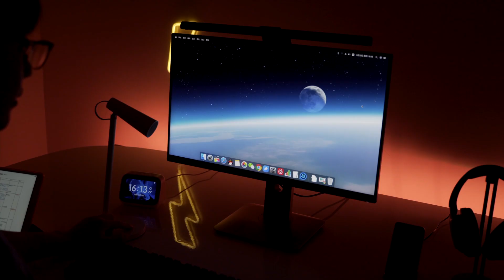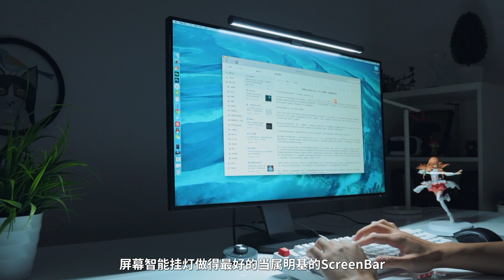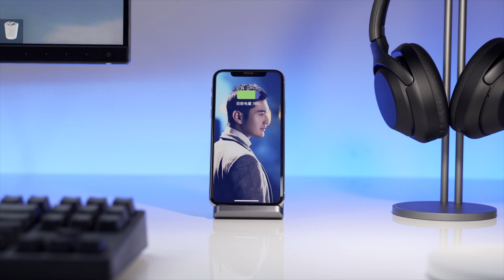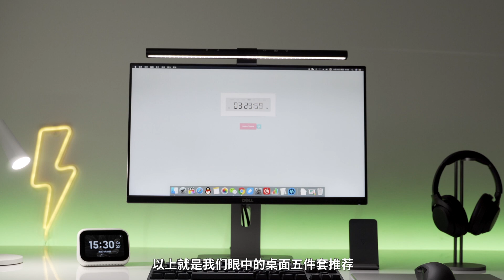大学新生桌面布置指南 挑选最有科技范的五件套丨College Students Desktop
哪个男孩不想要一个科技范的桌面？作为即将步入大学校门的你，作为要陪伴你四年甚至更久的桌面你打算怎么布置呢？今天的视频我们将教大家如何用最有限的钱布置一个最好看，最有科技范的桌面。

官方微博：轻电科技；主笔@无心
淘宝店：轻电科技